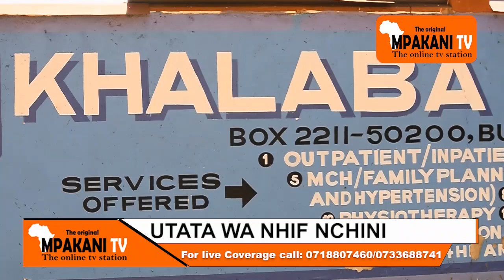MPAKANI TV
Utata wa NHIF NCHINI.